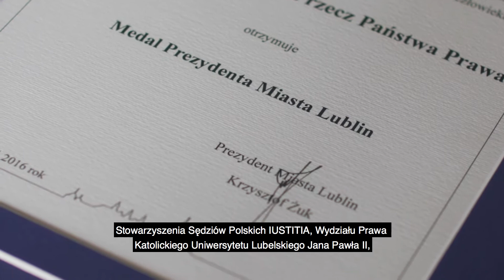Wesprzyj działania Instytutu na rzecz Państwa Prawa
Instytut na rzecz Państwa Prawa realizuje dzięki wsparciu darczyńców działania w zakresie nieodpłatnej pomocy prawnej i integracyjnej oraz edukacji i analiz prawnych.